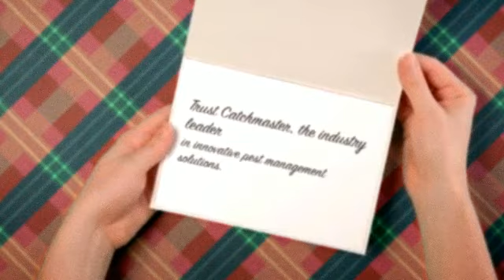Catchmaster for a holiday peace of mind.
Catchmaster.com provides disposable fly traps and glue mouse traps to keep your home or business pest-free! to browse our selection.